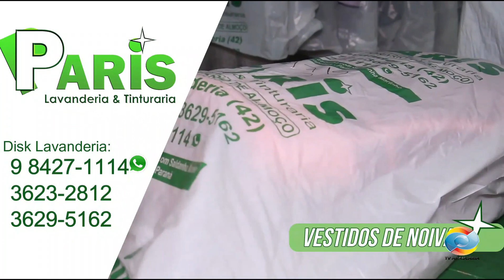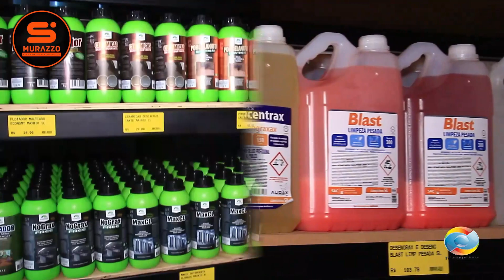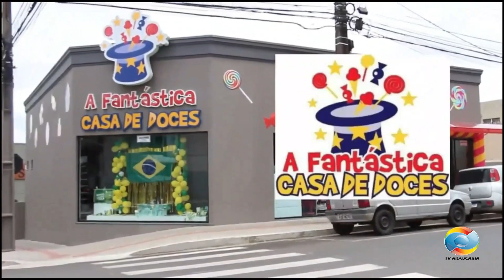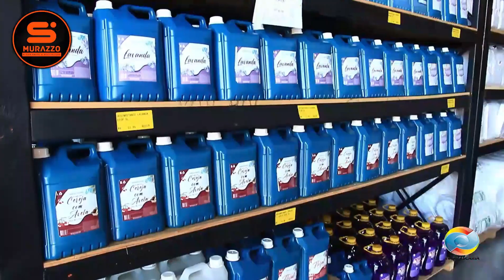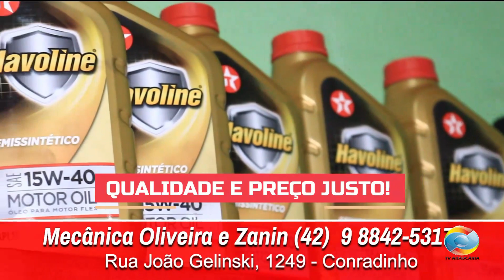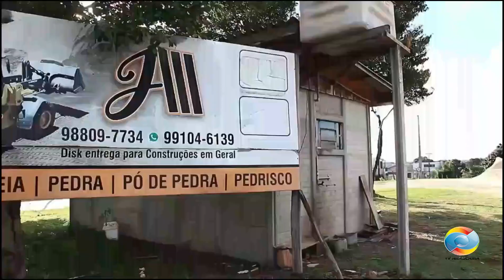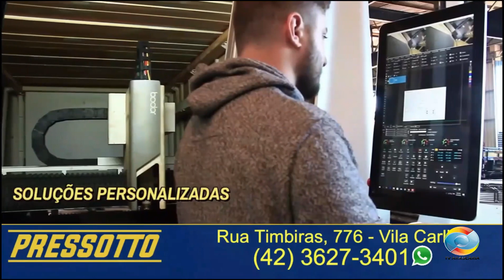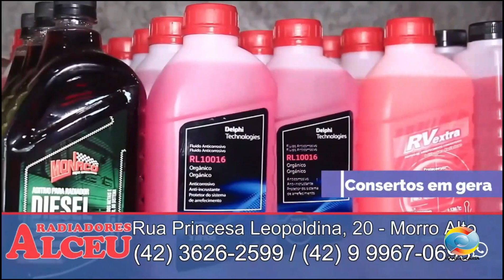Programa Encontro Sertanejo Inédito 16/07/2023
e o melhor da musica sertaneja e moda de viola
-Tv Araucaria 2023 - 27 anos